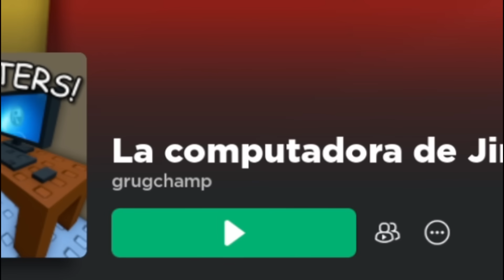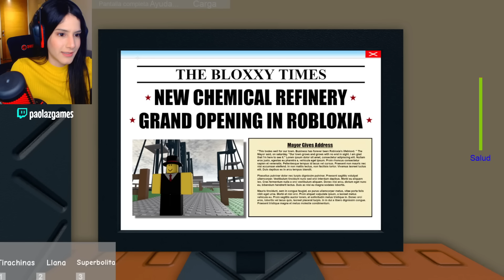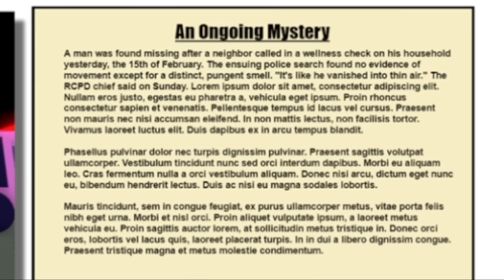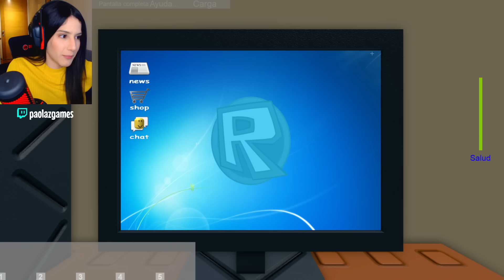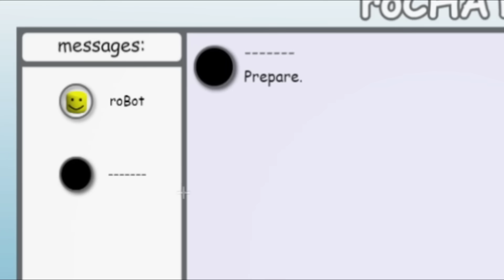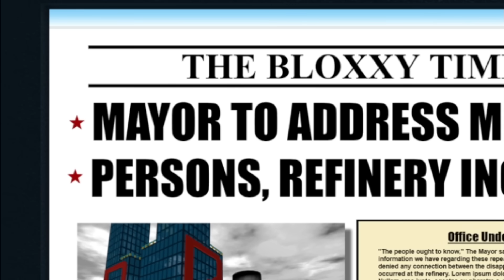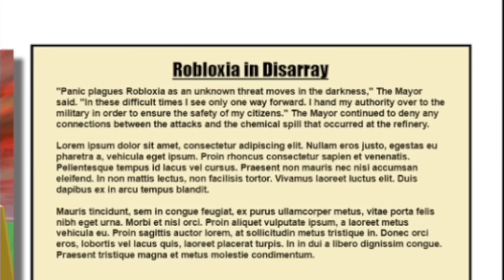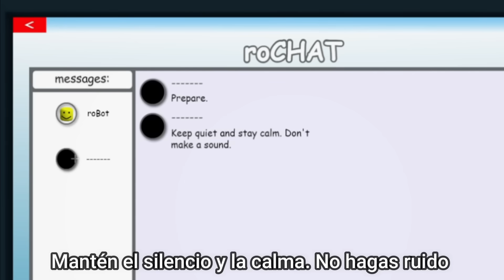NUNCA JUEGUES EN TU COMPUTADORA A LAS 3AM ROBLOX | Jim's Computer | JUEGO DE TERROR | HISTORIA